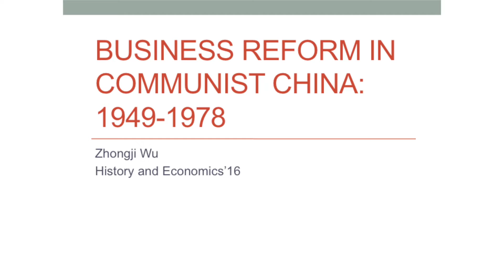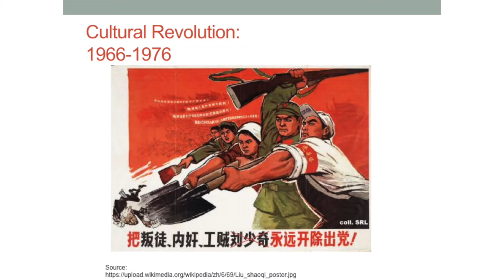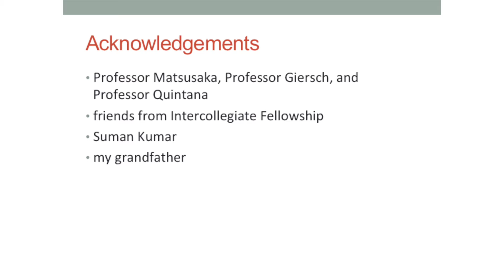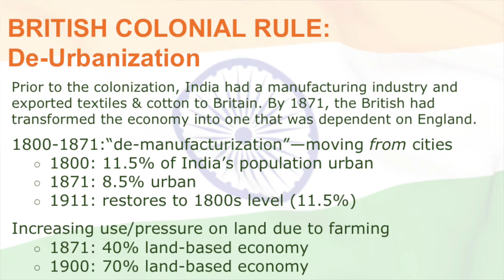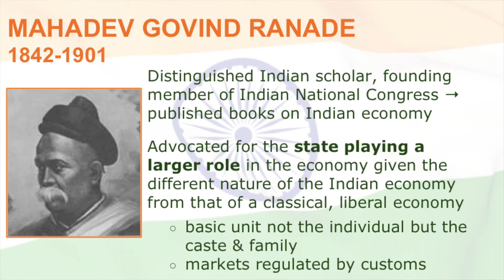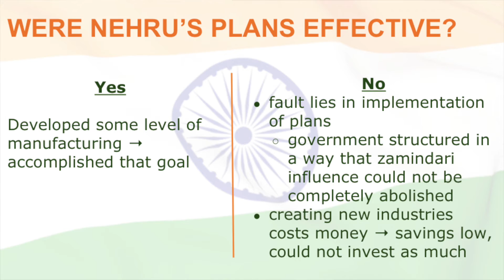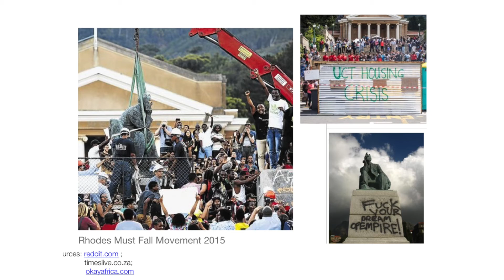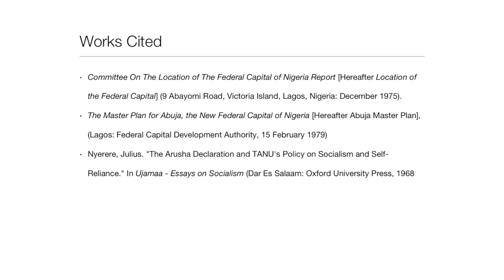Ruhlman Conference 2016: Politics, Economics, and Religion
Uncovering the Business History of Communist China (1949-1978)
Zhongji Wu ’16, Economics/History

Nagasaki as “City of Prayer“: From the Jesuit Mission in 1549 to the Atomic Bomb in August 1945
Arianna G. Regalado ’18, Undeclared

Nehruvian India: The Use of Economic Planning to Rapidly Industrialize an Agricultural Economy
Zainab Younus ’17, International Relations-Economics

Decolonizing the African City: Realizing Visions of an Authentically Postcolonial African City
Pelumi O. Botti ’16, International Relations-History